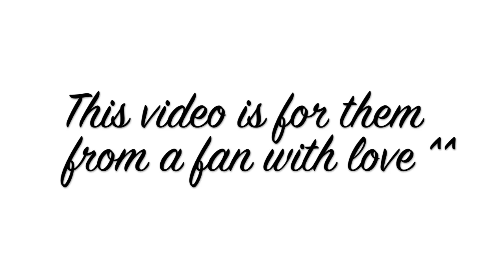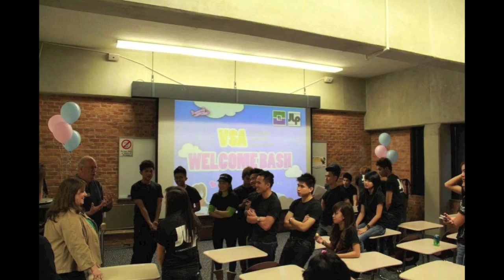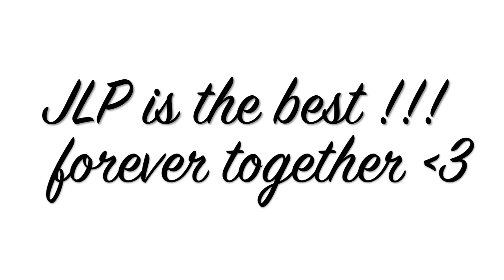JLP is the BEST :)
This video is for JLP from a fan with love. I hope you guys like it ^^. Remember to keep going on what you guys doing. I always love and support JLP :)